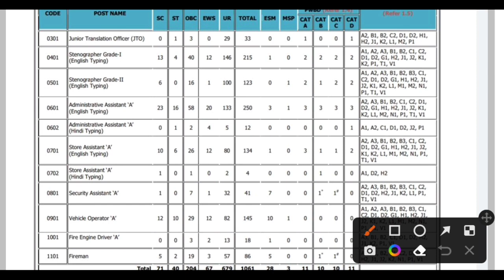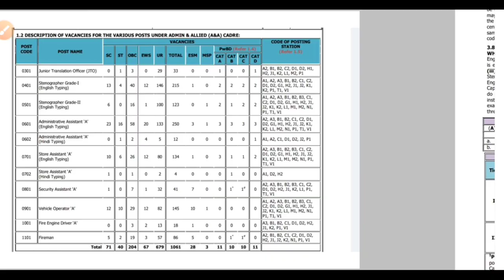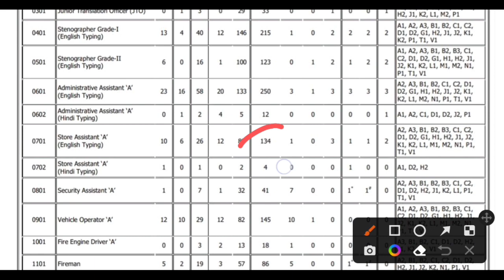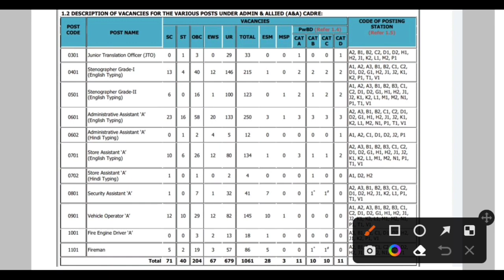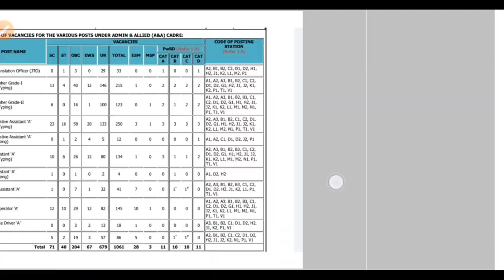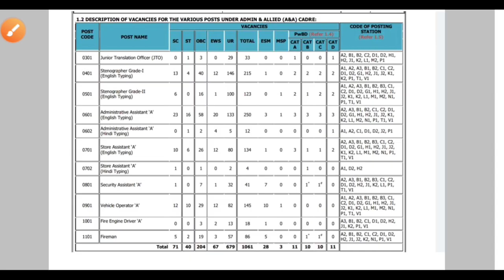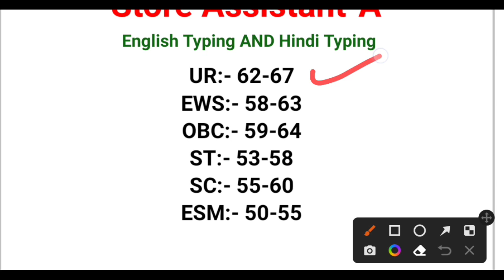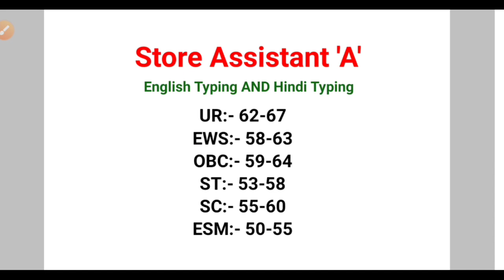DRDO Ceptam 10 A&A Store Assistant A Cut off Results Date Skill Test 2023 DRDO A&A Result Cut off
DRDO Ceptam 10 A&A Store Assistant A Cut off Results Date Skill Test 2023
DRDO Ceptam 10 A&A Result Cut off

DRDO Ceptam 10 A &A Store Assistant A English Typing And Hindi Typing Cut off Results Date Physical Test Date 2023
DRDO Store Assistant A Result Cut off

DRDO Ceptam 10 A &A Store Assistant A Cut off kitna jayega
DRDO Ceptam 10 A &A Store Assistant A Result kab aayega
DRDO Ceptam 10 A &A Store Assistant A Skill Test ke liye kitne Students ko bulaya jata hai
DRDO Ceptam 10 A &A Store Assistant A Skill Test me kya kya hoga
DRDO Ceptam 10 A &A Store Assistant A Skill Test me kya kya Test hoga
DRDO Ceptam 10 A &A Store Assistant A Exam Result kab tak aayega